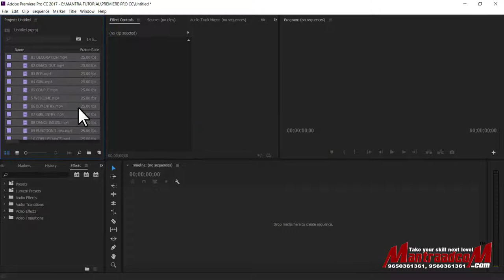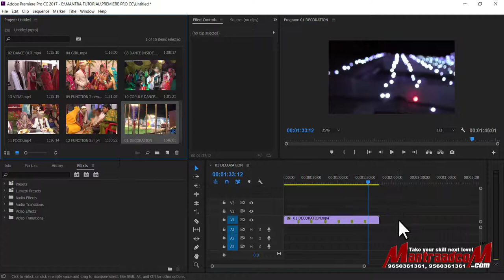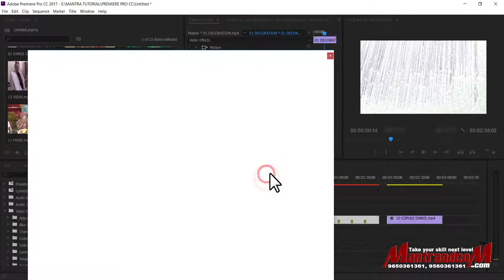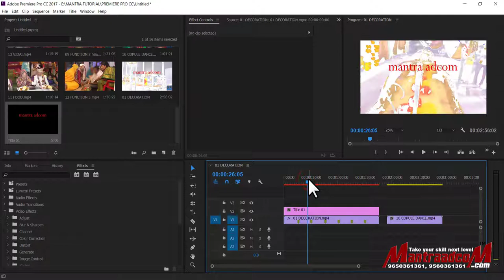#03 Premiere Pro CC | Video Editing Training Course | Basic Workflow